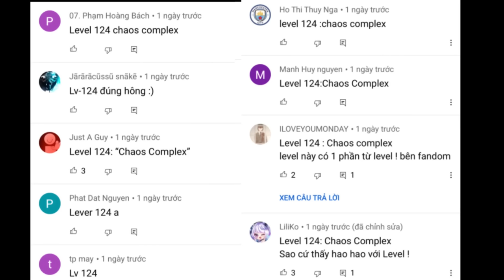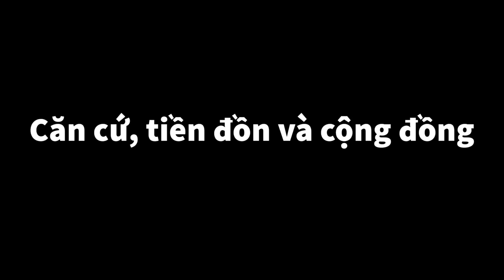Phân tích Level 124 -“Chaos Complex”| The Backrooms Vietnam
Hết!